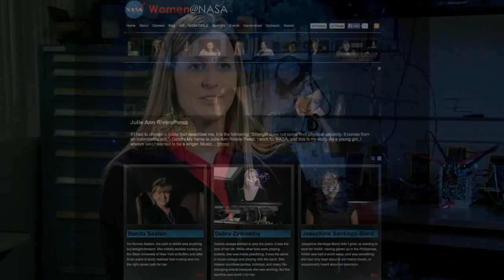NASA Women's History Month Profile, Karin Bozak - Glenn Research Center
Karin Bozak is an electrical engineer in the power systems branch at the NASA Glenn Research Center. In her current job she supports the design, integration, and test of a power-processing unit for NASA's solar electric propulsion project.